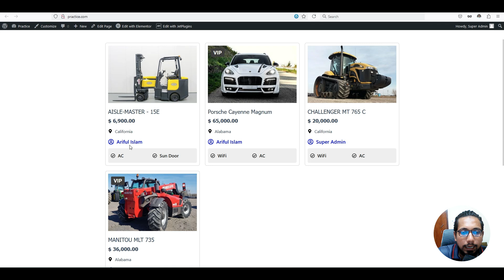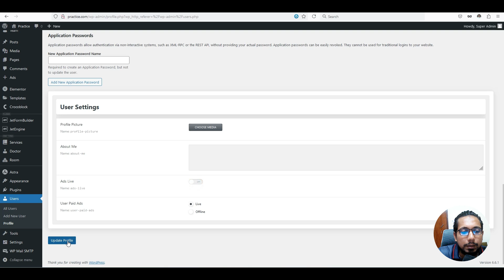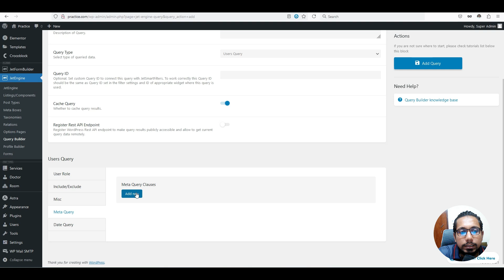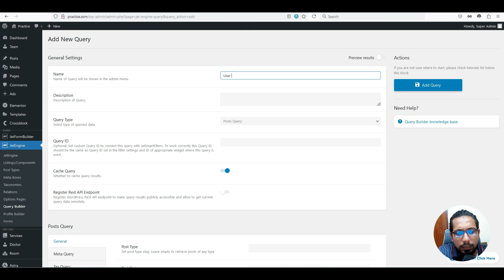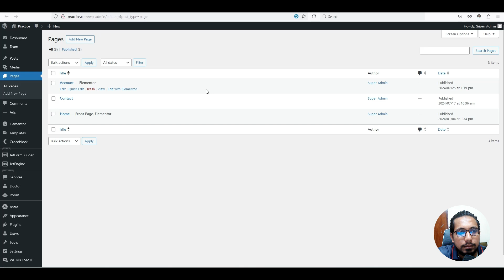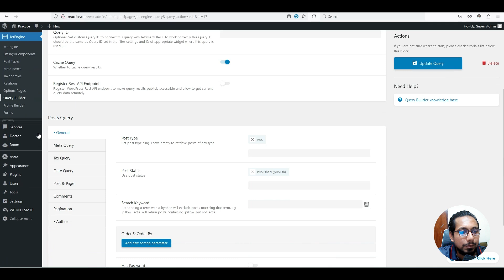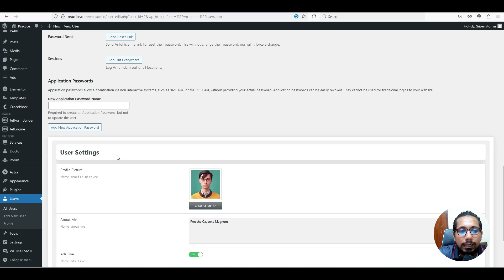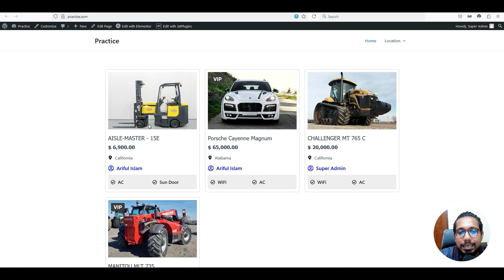Jetengine Query Builder Nested Query Part - 02 | Crocoblock Query Builder | Crocoblock Bangla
ধন্যবাদ।